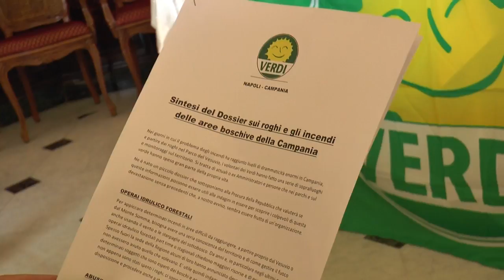Campania - Il partito dei Verdi cresce nella Regione (19.08.17)